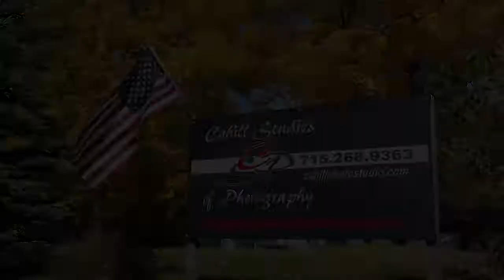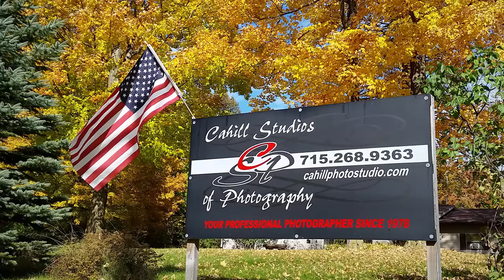Cahill Studios of Photography School Pictures Promo 2018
Today’s tip is no matter how busy you are always take time to promote your business. This is a short video we made at a school pre-registration day to promote Cahill Studios of Photography. Joy Cahill and her team have set up an efficient 3 camera shoot that allows the Cahill team to have a stress free day, where the team can focus on creating a great customer experience and cherished school pictures.